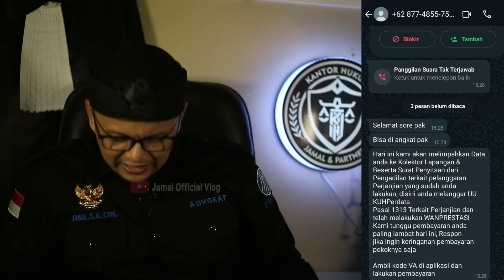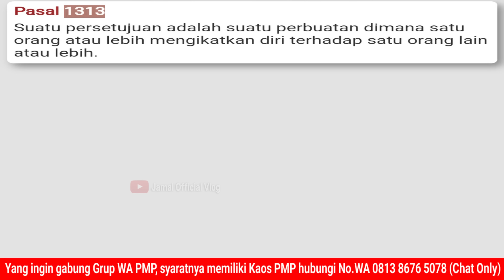Galbay Pinjol Mei 2024 Bisa Dijerat Hukum dan Penyitaan Asset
Apakah benar yang akan dilakukan oleh pinjaman online menjerat para nasabah gagal bayar..?? Jawabannya ada dalam video ini semoga bermanfaat.

Link Grup FB PAGUYUBAN MEMBASMI PINJOL
Sarana Sharing untuk nasabah terjerat Pinjaman Online.
Untuk Gabung Grup FB pastikan akun FB minimal sudah 3 bulan (pertrmanan dibawah 50 ditolak) dan wajib menggunakan foto profil serta nama jelas dan wajib menjawab seluruh pertanyaan yg admin Grup FB ajukan. Bila tidak maka akn tertolak otomatis

Untuk Gabung Grup FB pastikan akun FB minimal sudah 3 bulan dn menggunakan foto profil serta nama jelas dan wajib menjawab seluruh pertanyaan yg admin Grup FB ajukan. Bila tidak maka akn tertolak otomatis
Anda juga bisa gabung di Grup Telegram setelah anda tergabung dalam grup FB, karena Link Grup Telegram ada di Grup Facebook.
Untuk Link Telegram di Grup FB adanya di Postingan saya terbaru.

Pembelian KAOS PAGUYUBAN MEMBASMI PINJOL (PMP) Kaos Resmi untuk menjadi member atau masuk Grup WA Paguyuban Membasmi Pinjol.
Silahkan klik Link dibawah ini :
No diatas nomer pemesanan kaos PMP bukan utk Sharing/konsultasi.
Setelah pemesanan kaos bisa masuk grup WA Paguyuban Membasmi Pinjol.